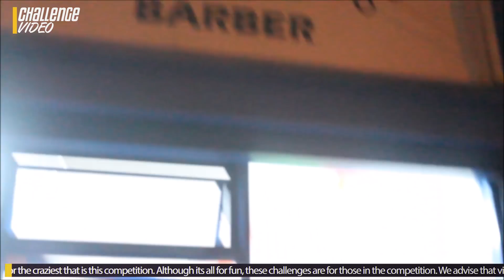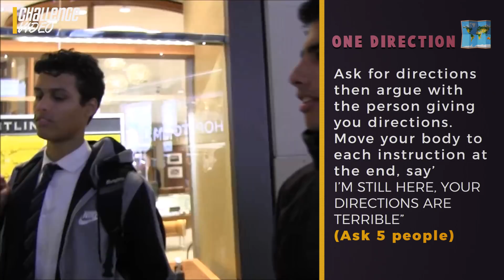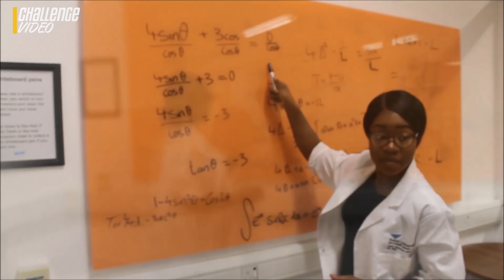TheBigClash Challenge Video S7 - TeamAU [Man-A-King + One Direction]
The Big Clash - Season 7

Challenge Videos - Teams are given challenges that they must complete to showcase their personalities and creativity

Meet
Watch them introduce themselves and complete challenges set by The Big Clash.
'Man-A-King + One Direction' Challenge

Visit :: Gameshow.thebigclash.com

Twitter.com/thebigclash
Facebook.com/thebigclash